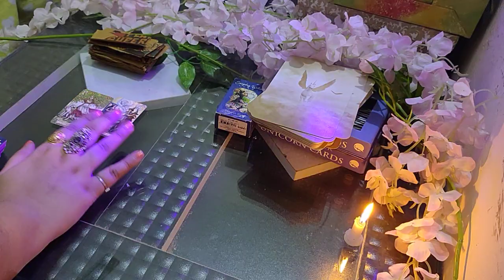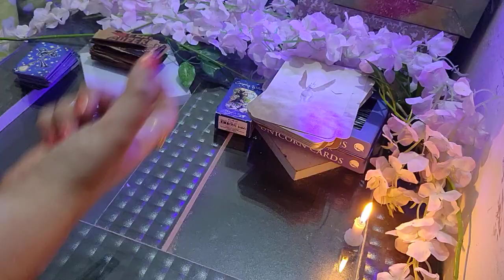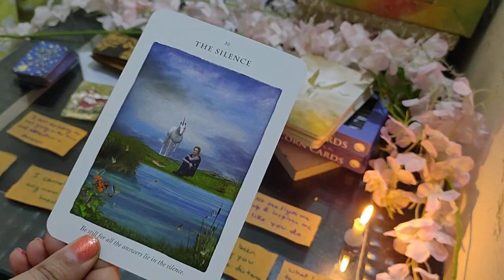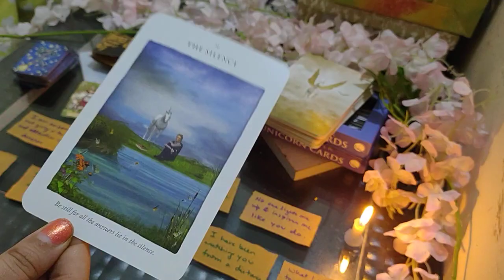Aries biweekly 15-31 Dec love reading in hindi